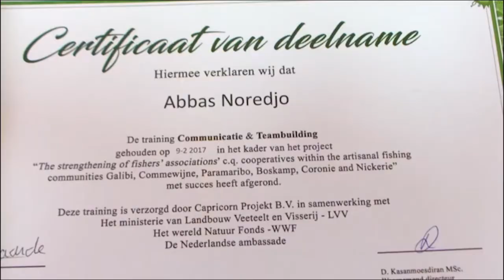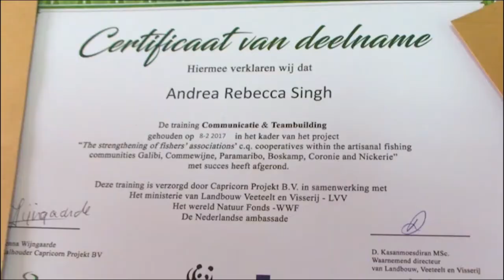24 05 2017 Certificaat uitreiking Ministerie LVV